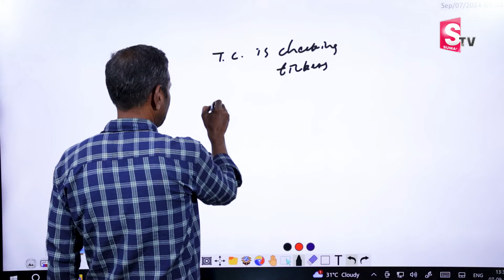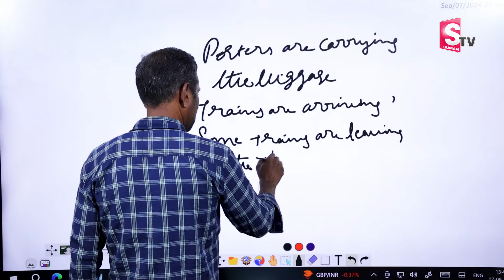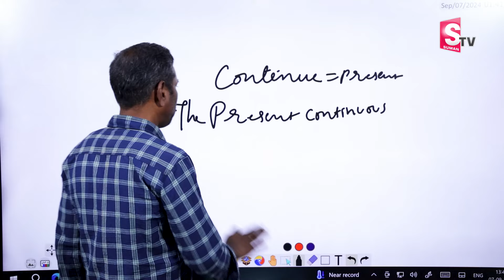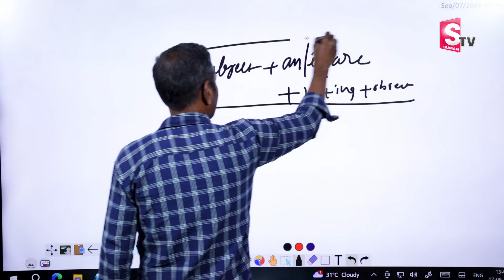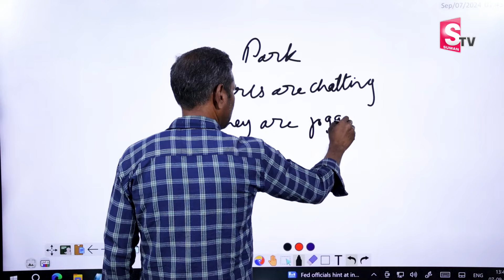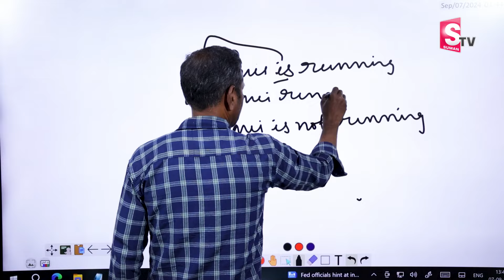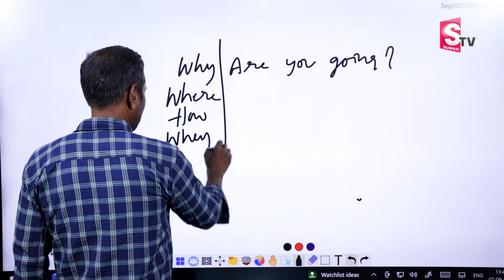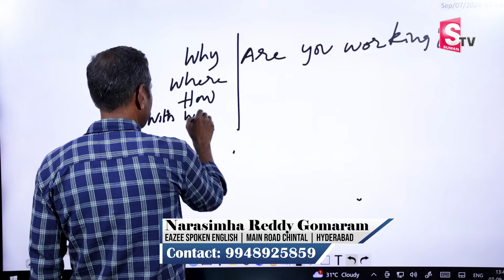Narasimha : Present Continuous tense easily in 9 minutes in Telugu|Spoken English |SumanTV Education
Details